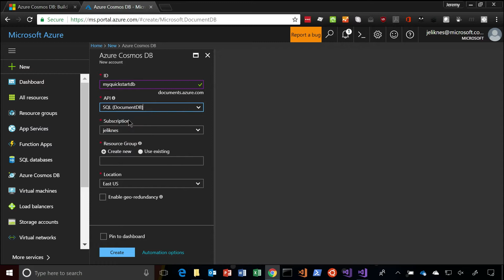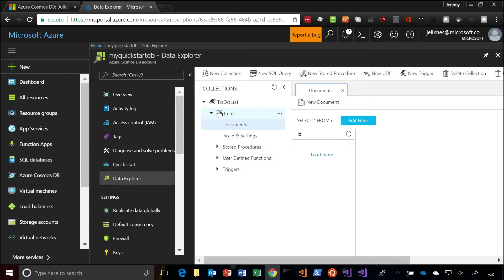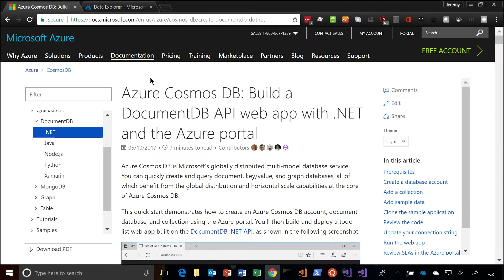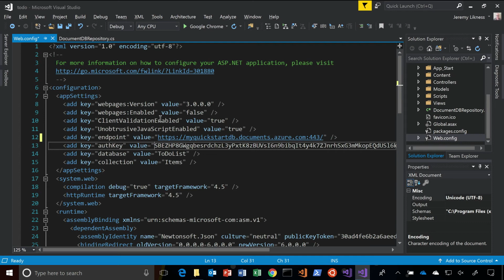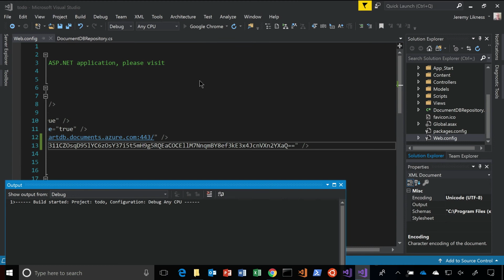Azure for .NET - CosmosDB Quickstart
In this quick start you'll learn how to get up and running with CosmosDB by creating a sample database and downloading a sample project, then connecting and running the application locally.

for more samples, tutorials, and API documentation.